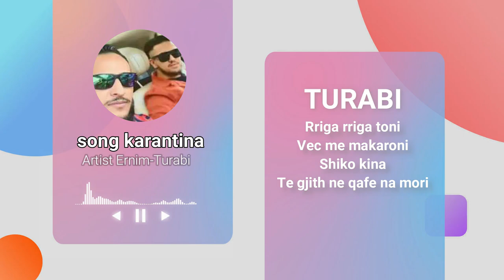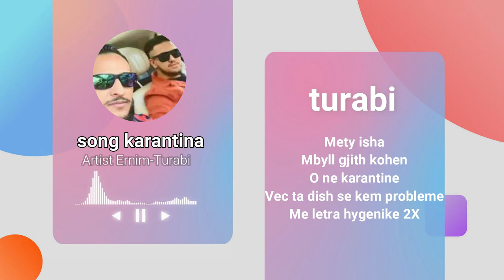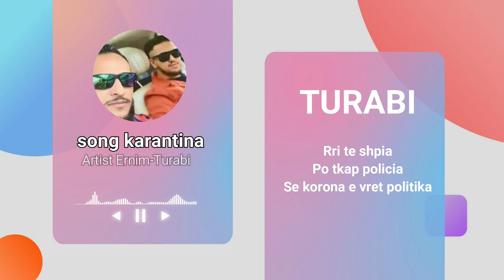Ernim Ibrahimi Ft. Turabi - KARANTINA (Official Lyrice 2020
⬇️ernim ft turabi